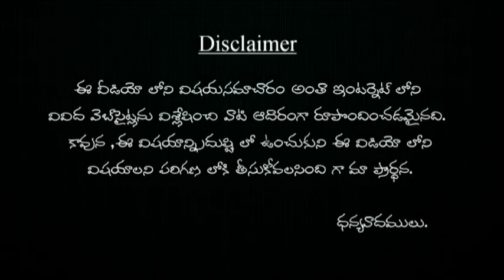ఎసిడిటీ సమస్యా ఐతే ఈ సీక్రెట్ రెమెడీ ఫాలో అయిపోండి ! acidity samasya itha e secret remidi ?